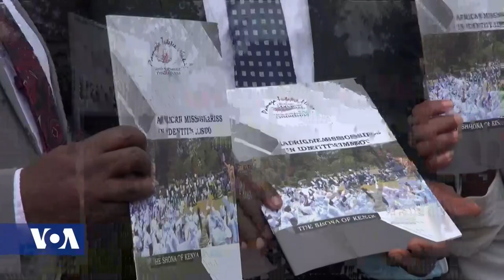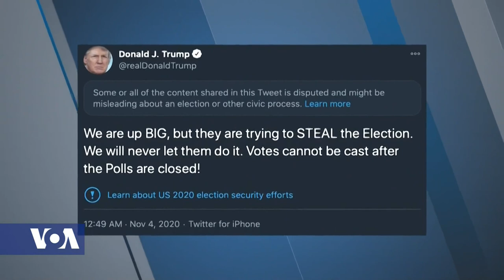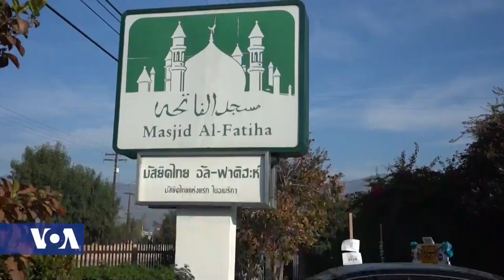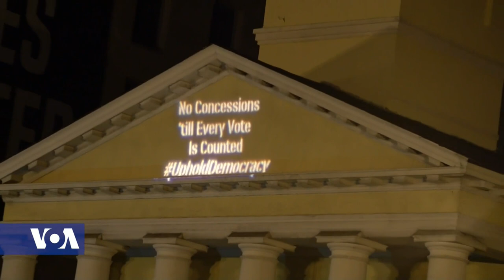Africa 54 - November 4, 2020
Top Stories:

It's down to the wire in the U.S. presidential election between Republican President Donald Trump and the Democratic candidate Joe Biden on Wednesday.  The winner of the vote remains very much in doubt, with the outcome hinging on a handful of states where a flood of mail-in ballots triggered by the coronavirus pandemic remained to be counted.

Burkina Faso is holding its elections on November 22nd, but more than 400-thousand people displaced by armed conflict may not be able to vote.

The home of Ivory Coast opposition leader Henri Konan Bedie on Tuesday was surrounded by riot police.  In this video obtained by Reuters, police can be seen gathering at Bedie's home just before a planned news conference in which he was expected to announce a parallel government to challenge President Alassane Ouattara. The riot police dispersed the protesters after the government accused him of sedition for heading a "transitional council" announced the previous day.  It was not immediately clear if anyone had been arrested. Bedie’s supporters say Ouattara's landslide victory was unconstitutional. Results of the presidential election gave Ouattara a landslide win after Bedie and fellow opposition candidate Pascal Affi N'guessan boycotted the vote.

Fifteen people have been reportedly injured as Ugandan security forces dispersed crowds gathered to protest the arrest of opposition leader Bobi Wine on Tuesday.

For the second time in recent months on Tuesday, Zimbabwean police arrested a journalist who has been critical of the government, according to his lawyer Gift Mtisi.  Hopewell Chin’ono was first arrested in July on charges of writing in support of anti-government protests – this time it was for contempt of court related to a post he made on twitter.  Chin’ono was detained for more than a month at a maximum-security prison until he was released on bail on September 2nd -- with one of the conditions being that he stop posting on his twitter account until his case was finalized.  But Chin'ono opened a new twitter account, which he has been using to write statements criticizing President Emmerson Mnangagwa's government.  The arrest of Chin'ono and dozens of activists has led to accusations that the government is persecuting the opposition -- a charge the authorities deny.

Ethnic Shona people in Kenya have been demonstrating in recent weeks to demand legal recognition after decades of statelessness.  Numbering some five-thousand people, they say they face discrimination and a lack of access to government services.
Across the United States, Americans are still waiting for the final vote tally in battleground states to determine whether incumbent Republican President Donald Trump will continue to be the country’s chief executive for the next four years, or be replaced by his Democratic challenger, former Vice-president Joe Biden.

The scene in front of the White House was relatively calm Tuesday evening when hundreds of people descended on downtown Washington, D.C.  to spend their night watching the election race. Africa 54's Ayen Deng Bior and Jason Patinkin give us a closer look at developments throughout the evening.
In other news -- the number of COVID-19 cases worldwide has surpassed 47 million, with over 1.2 million deaths, according to the latest data tallied by the Johns Hopkins University coronavirus resource center.

Austrian authorities continue to investigate whether more than one attacker was involved in the terrorist shootings in Vienna Monday night that left four people dead and scores wounded.  As Henry Ridgwell reports from London, it’s the latest in a series of terrorist incidents in Europe in recent days.